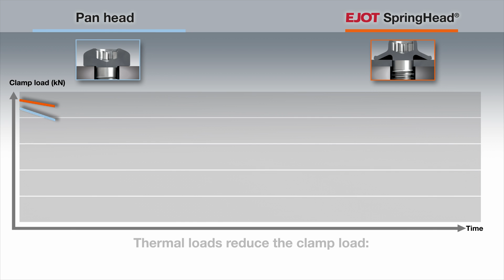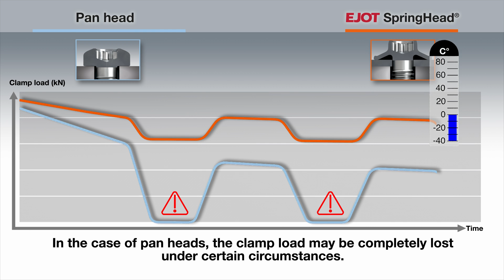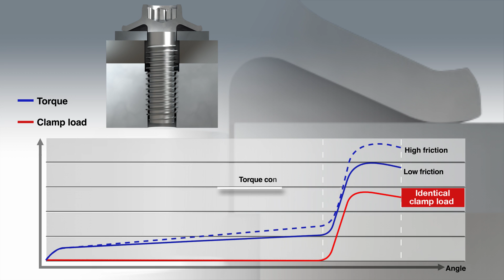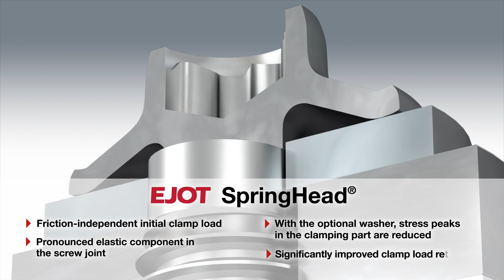EJOT SpringHead Product Animation EN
Clamp load retention in case of thermal and dynamic loads
EJOT SpringHead® is ideal for direct fastening into metals, e. g. with the ALtracs® Xt  screw. When the clamping part is made of steel, the SpringHead® can be used without a washer. For clamping parts made of plastic, aluminium or copper, it is recommended to use the SpringHead® with a captive washer for optimum
clamp load retention. Two versions (soft & hard) with different initial clamp load levels are available for each screw size. The EJOT SpringHead® geometry is also compatible with metric threads.